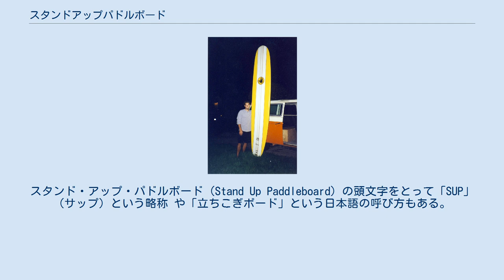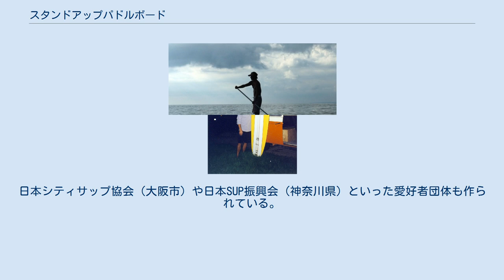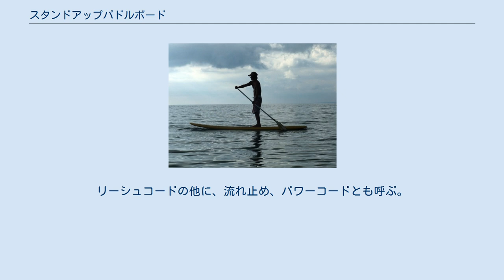スタンドアップパドルボード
スタンドアップパドルボード（Stand Up Paddleboard）は、ウォータースポーツの一つ。
サーフボードの上に立ち、一本のパドルで左右を交互に漕ぎ、海などの水面を進む。
スタンド・アップ・パドルボード（Stand Up Paddleboard）の頭文字をとって「SUP」（サップ）という略称 や「立ちこぎボード」という日本語の呼び方もある。
 ハワイ語ではHoe he'e nalu。
大きなサーフボードの上に立ち、パドルを使って漕ぐ乗り方を指す。
 スタンドアップパドル・サーフィン サーフィン用のボードは通常、つかまって泳いだり、上に座るかうつ伏せになって波乗りのタイミングを待ったりする。
SUPは1960年代、米国ハワイ州ワイキキのビーチボーイズらによって、始められた。
大きなサーフボードの上でパドルを使い漕ぐ乗り方が生まれた。
 近年になり、ハワイのマウイを拠点とするビッグウェイヴサーファーのレイヤードハミルトンやデイブカラマ、マカハビーチボーイズ、オアフ島のブライアン・ケアルラナや、デイブ・パーメンター等によって再び注目を浴びるようになる。
 当初はトゥインサーフィンの足腰の練習用として始められたが、これによって沖からのテイクオフもパドルを使う事により可能になり、ロングボードのターンにもパドルがより有効な事が認知された。
 長距離を移動する事も可能であり、波や風の無いフラットな海水面でも楽しめる事から、ハワイでは子供から高齢者まで許容範囲の広いマリンスポーツとして注目されている。
不安定なボードの上に乗ってバランスを取ることにより全身運動につながり、股、太もも、首、ひざ等が鍛えられるエクササイズ効果がある事も魅力の一つとされている。
 日本にも伝わり、流れが緩い河川を含めて楽しまれるようになった。
釣りで1人乗りボートの代わりに使われることもある。
日本シティサップ協会（大阪市）や日本SUP振興会（神奈川県）といった愛好者団体も作られている。
 水難事故も起きており、海上保安庁は2018年、安全指針（ウォーターセーフティガイド）を策定した。
事前に天候を調べ、救命胴衣を着用し、ボードと離れ離れにならないように足とリーシュコードで結びつけて水に出ることを勧めている。
遭難時に通報できるよう防水袋に入れた携帯電話も持って出ることも呼び掛けている。
 11 フィートのロングボード 一般的には、9フィート（約274.3cm）以上のロングボードと呼ばれているものが使用される。
近年は専用のボードが開発されている。
 ボードに厚みや幅を広く作る事で浮力・安定感を持たせたり、スピードが出るような形状にしたりしたものがある。
 上級者であれば、ショートボードでも可能であり、基本的な定義はない。
 立った状態で漕げるように、身長に合わせたパドルが使用される。
更に漕ぎやすくするためにグリップの形状も改良され、ブレードに角度がついたものが主流になってきている。
 サーフボードと体を結ぶ紐状のもの。
リーシュコードの他に、流れ止め、パワーコードとも呼ぶ。
ロングボード用など長めのものが使用される。